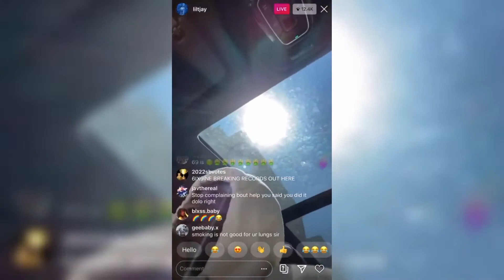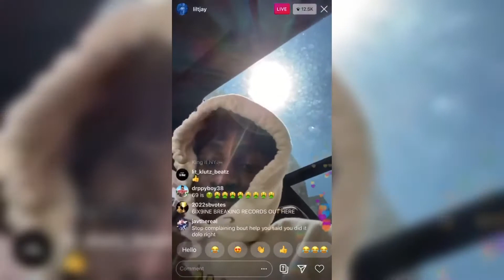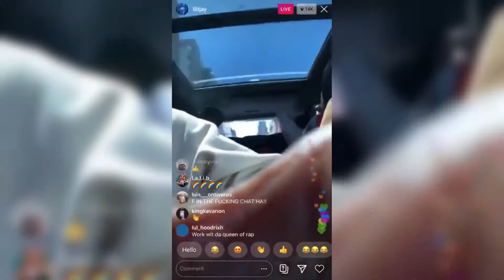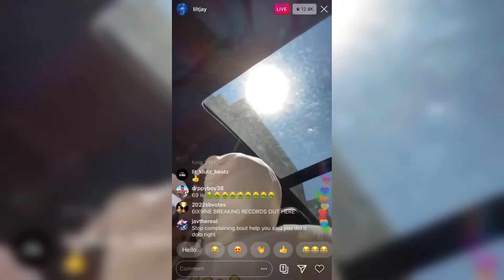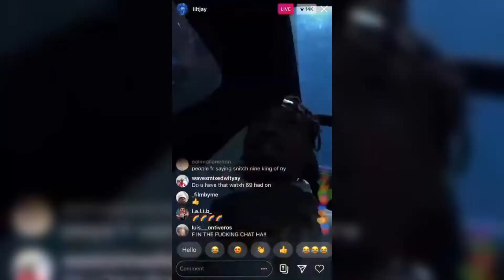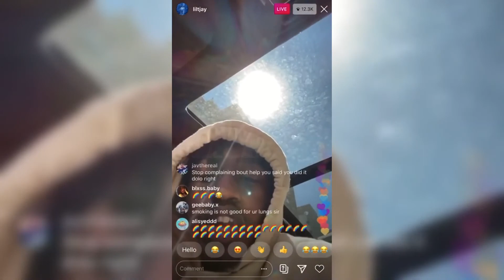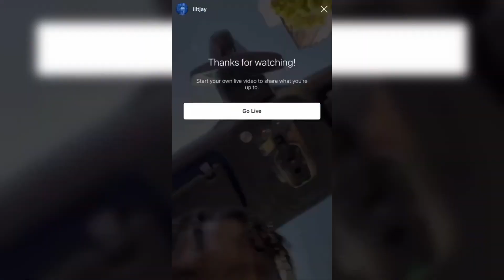Lil Tjay Sneak Dissing Live About 6ix9ine / Live Instagram / MAY 19.2020